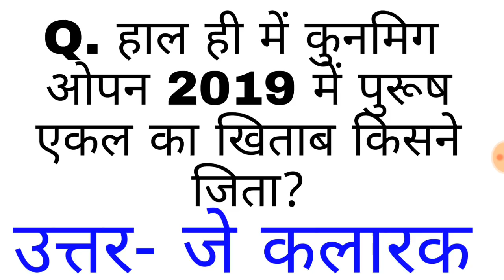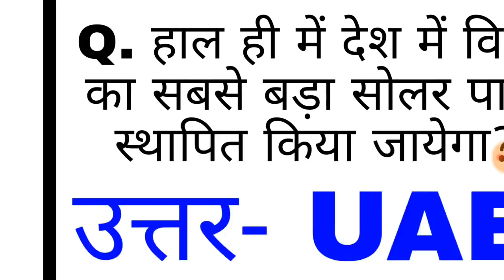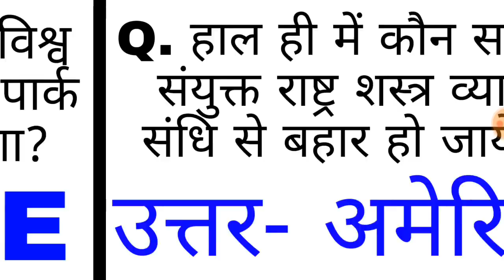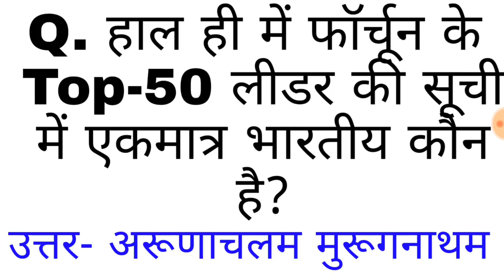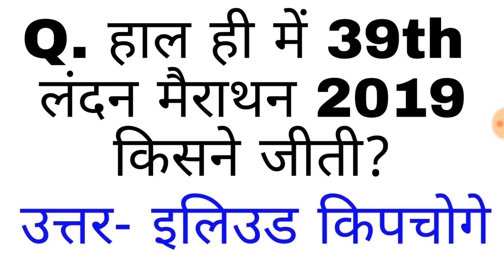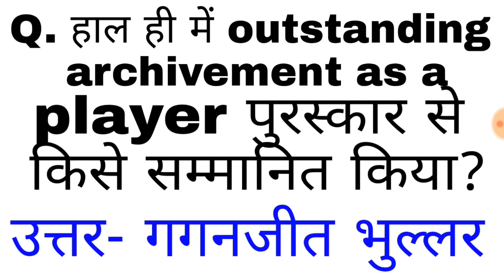Current Affairs 01 May 2019 Currents affairs very important question very important question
Currents affairs very important question very important question
01 May 2019vcurrents affairs

01 May currents affairs very important question very important question
01 May 2019 All currents affairs

All currents affairs very important question very important question